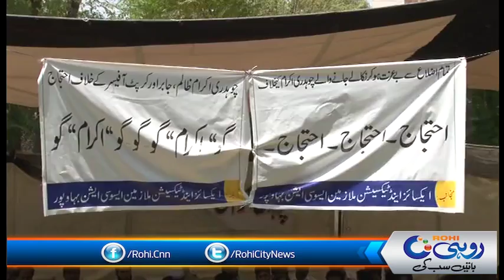بہاولپور کے ایکسائز اینڈ نارکوٹکس آفس میں ایکسائز اینڈ ٹیکسیشن آفیسر کے خلاف احتجاج اوردھرنا دیا